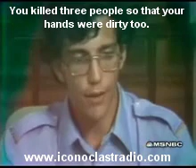Jonestown Jews: Tim and Mike Carter